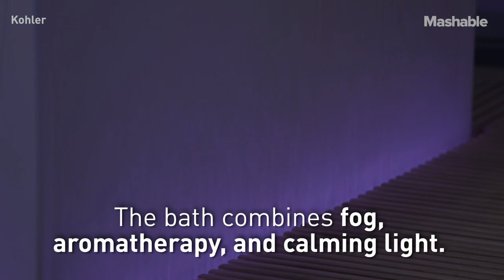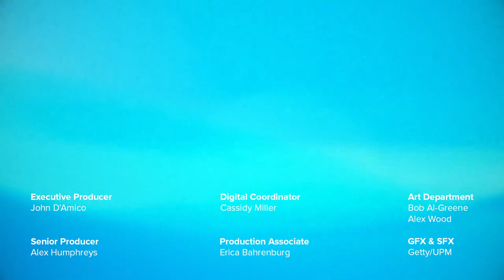$16,000 Super-Luxe Bathtub | Future Blink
Kohler ramped up their smart home portfolio with a luxury bathtub that blends fog, aromatherapy, and calming light for an incredibly fancy bath experience.